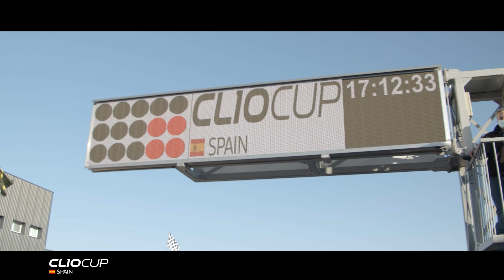2020 Clio Cup - Circuit d'Albi: Highlights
You have missed our Clio Cup lives at Circuit d'Albi? Have a look at the best track actions with our highlights video.